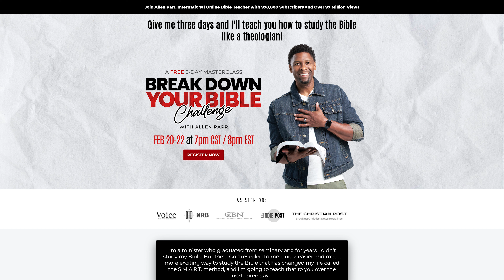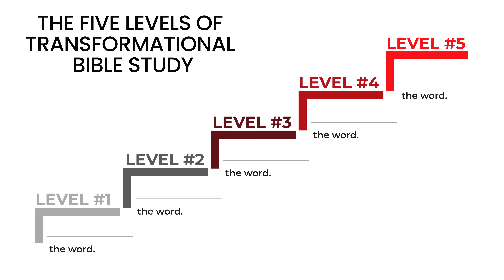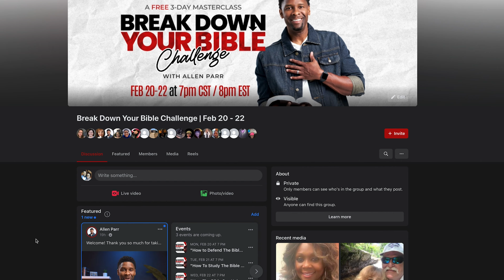Wanna Go Deeper In The Word? Join Our 3-day Bible Challenge!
Are you looking to go deeper in the word, unlock your purpose and become a better apologist? Are you looking for more confidence, a clear and proven strategy for how to study the Bible and a way to truly get equipped for ministry? This challenge has your name ALL over it! I encourage you to sign up for our upcoming 3-day live challenge starting February 20-22, 2023. Each night will begin at 7 pm CST/ 8 pm EST. Join below!